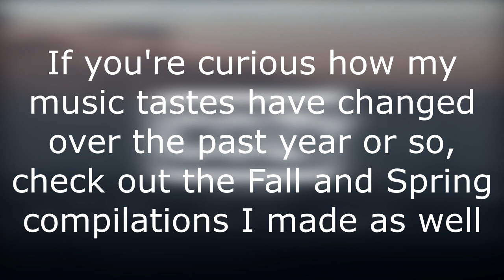Favorite Songs of Summer 2018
Tons of hard shit, and also quite a bit of A$AP Rocky. Not on purpose, but that's just what I've been jammin' to this summer. Hope you guys enjoy.

Fav songs: Loud Places, Mate Um Bonito Hoje Mesmo!, A$AP Forever, Yamborghini High, Praey, Alone (Calvin Harris Remix), MDR

Fav artists: Eastghost, Jamie xx, Marcioz, Machinedrum, Shadient

0:00 Jamie xx - Loud Places
0:15 A$AP Mob - Yamborghini High
0:23 Post Malone - I Fall Apart
0:32 Virtual Self - Angel Voices
0:40 Louis The Child - From Here
0:49 Pendulum - Propane Nightmares (Grabbitz Remix)
0:58 Gorillaz - Idaho
1:09 Wavedash & Quest - Devil Music (Shadient Remix)
1:17 Kill The Noise & Snails - Shake The Ground
1:23 Zaxx - Together
1:31 KIDS SEE GHOSTS ft. Pusha T - Feel The Love
1:38 88rising - Midsummer Madness
1:44 R!OT - ILY
1:50 SLANDER & Bret James - Slow Motion
1:57 Chainsmokers - Somebody (Fluencee Remix)
2:01 Big Wild - Ascension
2:07 1788-L & Blanke - Destiny
2:12 Bad Company UK, Mat Zo, Kill The Noise - Ice Station Zero
2:18 lonemoon & Shadient - NAW NAW
2:22 Halsey - Alone (Calvin Harris Remix)
2:28 Just A Gent - Future Bass Is Dead
2:33 SLANDER & Wavedash - Move Back
2:40 A$AP Rocky ft. Moby - A$AP Forever
2:45 Party Favor X Baauer - MDR
2:56 Bazzi - Mine (Electric Mantis Remix)
3:02 A$AP Rocky - Everyday
3:09 Boombox Cartel - B2U
3:15 Tame Impala - Mind Mischief
3:21 Electric Mantis ft. Mothica - Lying & Loving
3:27 Marcioz ft. Slow Shudder - How To Fall In Love With A Machine
3:33 Taska Black ft. Nevve - Dreaming
3:38 DROELOE - Sunburn
3:44 Marcioz - Mate Um Bonito Hoje Mesmo!
3:54 Muzzy - Junction Seven
4:00 San Holo - BWU
4:07 MGMT - Electric Feel (Justice Remix)
4:13 Machinedrum ft. Rosie Lowe - What Is This
4:19 Taska Black - Where We Go
4:25 Kill Paris - where r u
4:31 Machinedrum - Eyesdontlie
4:37 Eastghost - Twenty Second Century
4:45 Anamanaguchi - Miku (Lazerdisk Remix)
4:51 Kill The Noise - Black Magic (Jonah Kay & Dead The Noise Remix)
4:57 Machinedrum - Center Your Love
5:04 Eastghost - Voyeur
5:12 KHATZHU & MMIC - Ignite
5:21 RL Grime - Pressure
5:26 Shadient - Collider
5:33 Eastghost ft. Yespioin - Praey